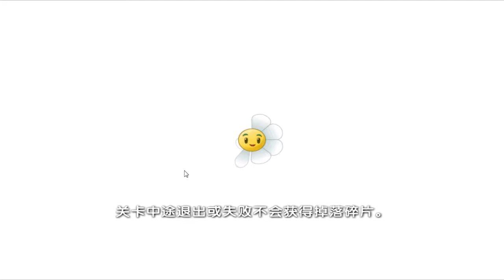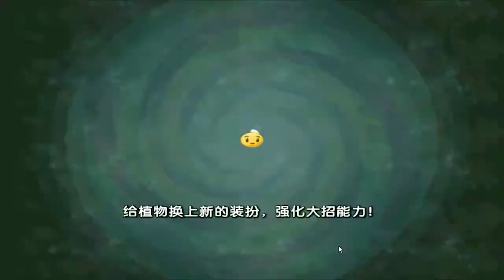Plantas vs Zombies 2: Version China | Playa de la Gran Ola | Día 21 | 3 Estrellas | # 289 | HD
Objetivos:

1 Estrella 00:57
- Acaba con 15 zombis en 12 segundos

2 Estrella 05:38
- No pierdas más de 15 plantas
- Produce al menos 3500 soles

3 Estrella 10:11
- No gastes más de 3500 soles
- No plantes en las colonias de moho de Dave